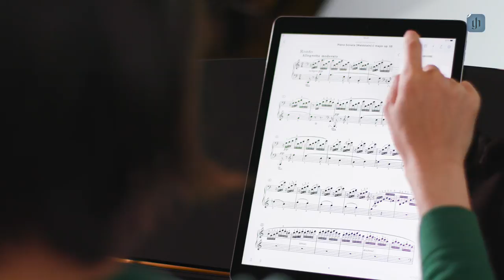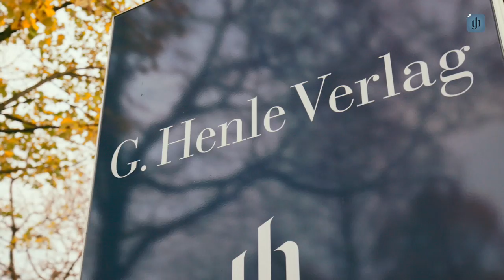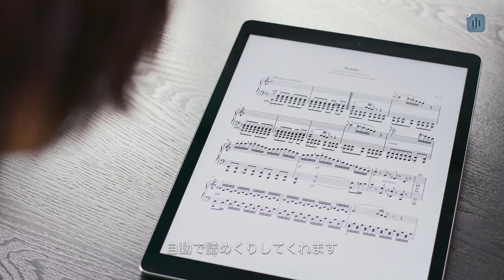ヘンレ・ライブラリー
楽譜の新しい形
アプリについて詳しくは：
川﨑翔子
アプリの無料ダウンロード
ピアニスト: 川﨑翔子 (Shoko Kawasaki)
ビデオ制作: Sebastian Linder _____________________________